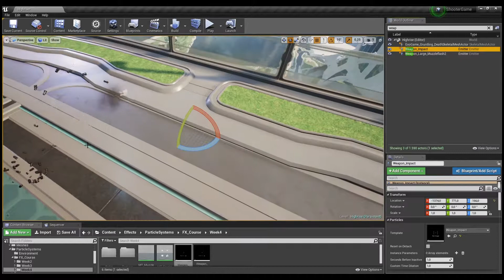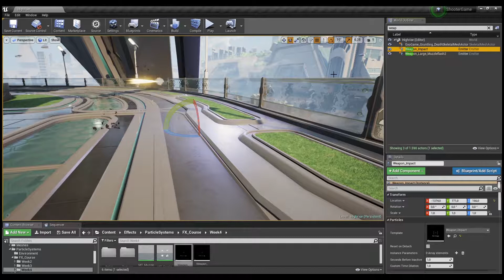CGMA W4 Corrections